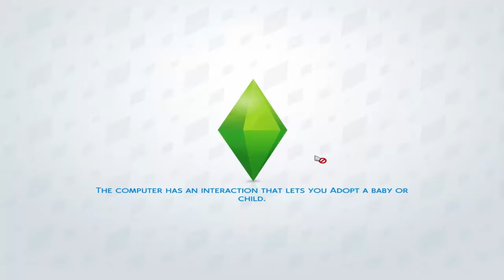HUMOUR AND HUNIKS FESTIVAL Let's Play The Sims 4: City Living - Part 7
Its finally here.. and i love it! Welcome to my new lets's play of The Sims 4 City Living.